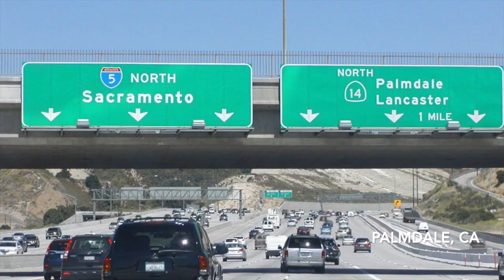AV Ballers - #661 Saved My Life | Frank Robinson Tribute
This video is about basketball great players from the Antelope Valley area "AV Ballers" | Frank Robinson Tribute. Anyone who makes it out of Palmdale deserves to be a legend. I got love for the city but it can be a trap and the people from there know this! I am making a series of shows representing the few ballers who have made it to high level as a basketball player and who show humility off the court in the real world.